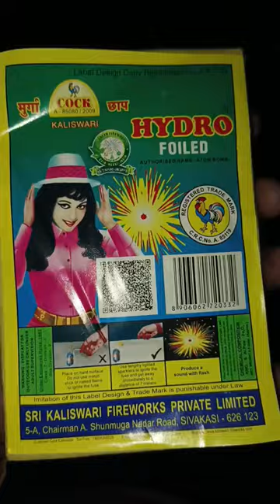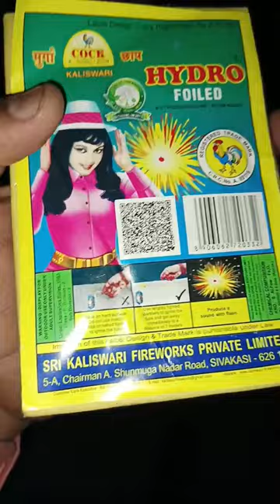Cock Hydro Foiled testing.| testing diwali cock hydro bomb.